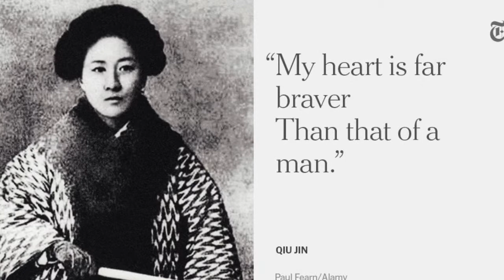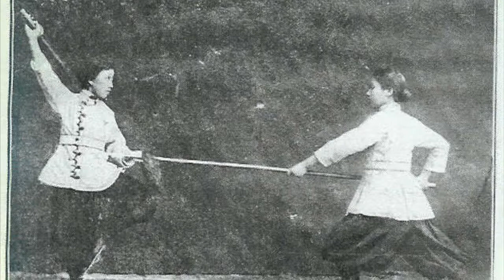#301- WCW Qui Jin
It’s a rare thing indeed to find someone in history who stands up and rebels against almost all the things she finds oppressive in society. Such a woman was Qiu Jin, the Chinese revolutionary whose short but dramatic life has led her to be called “China’s Joan of Arc.” She rebelled not only against the strictures placed on her as an individual, but also against the broader restrictions and repression against women in Chinese society in politics and society in the early 20th century. A great woman for a Woman Crush Wednesday!